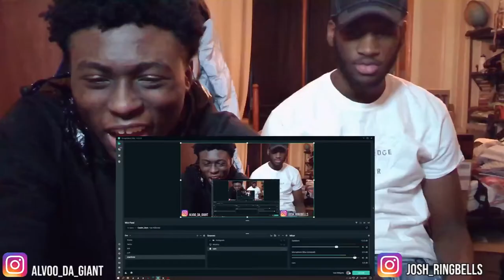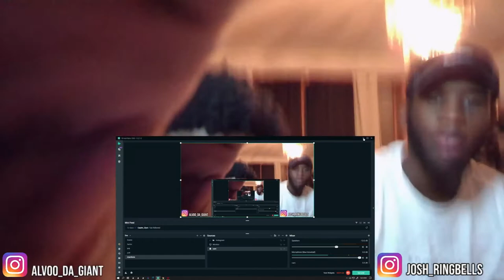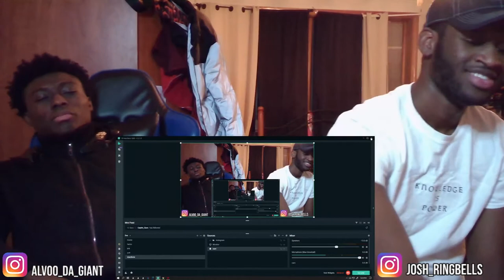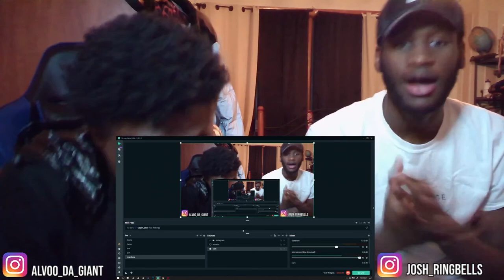Yungeen Ace - Life I Live (Official Music Video)Reaction